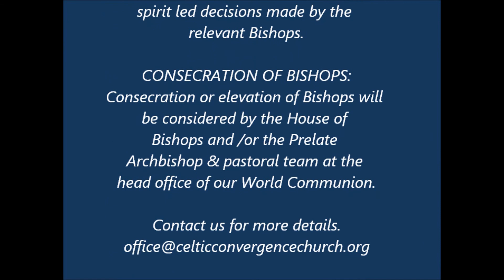George Booty - Do you serve the LORD? Fresh Love - 25th Nov 2018 #375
Do you serve the LORD? “But as for me and my house we will serve the LORD.”.
Joshua is now 110 years of age. He gives a charge to Israel v14. 1). Fear The LORD (God). 2). Serve Him in Sincerity & Truth. 3). Put away other Gods - even those of your fathers/mothers. 4). Serve the LORD (the true God of the Bible).
We know Israel did serve the LORD through all the days of Joshua until he died and throughout the lives of the elders he fought shoulder to shoulder with. What a great legacy he left.
Peace time brings blessings and Temptations through complacency and backsliding due to a lack of zeal and commitment to the one true God of the Universe.
The new danger was not from Military forces but form within in the form of Moral and Spiritual decline that would eventually cause a decay in spiritual truths by God’s people in the time of the Judges.
We face this today with Human problems, when we stray from God’s Word and standards for our lives. Amen. We find now Crime, Drugs, Alcoholism, Divorce, Child Abuse, Spousal abuse, Parental disfunction, Corruption, Terrorism, Stress and Mental Health issues on the increase. Technology & Information soars into Artificial Intelligence. And yet we have become Moral Adolescents and Spiritual Pigmies. WE are hardened in heart and devoid of real love to our fellow man. Bless God that he retains and saves a remnant of His people. Alleluia. Glory to God.
Please share this Gospel message to anyone you are able.